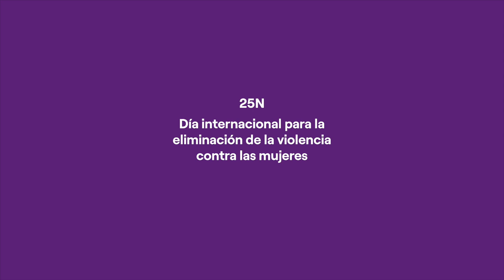25-N, Día Internacional para la eliminación de la violencia contra las mujeres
En los equipos de atención integral a mujeres víctimas de violencia te ayudamos a abrir la puerta hacia una vida mejor.

🫂 Estamos a tu lado.